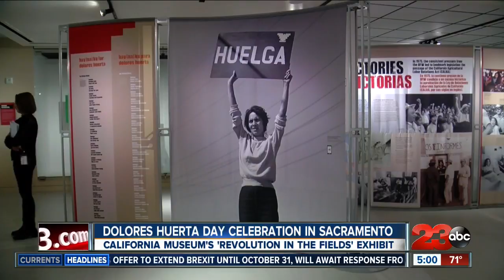Life and Legacy of Dolores Huerta